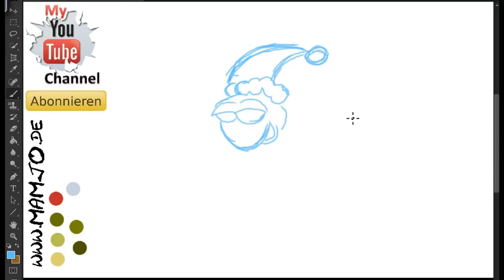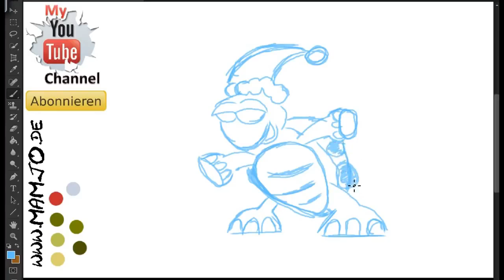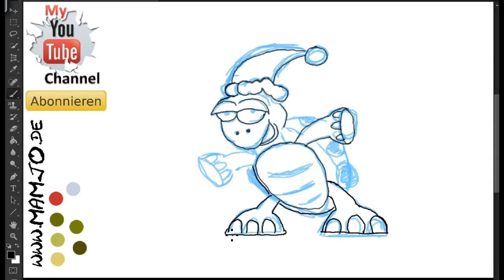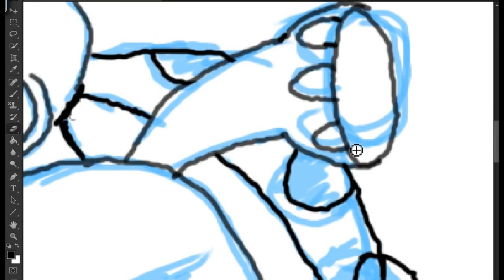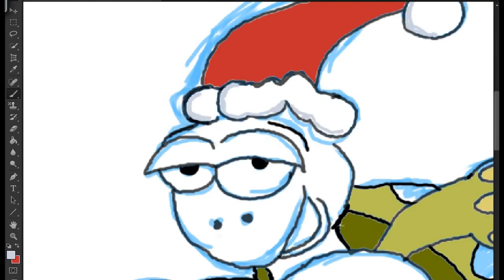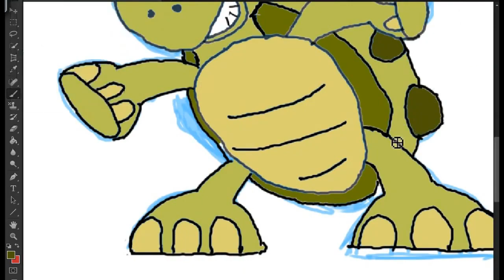Teenager Mutant X MAS Turtles Tutorial Weihnachtsschildkröte x mas süß